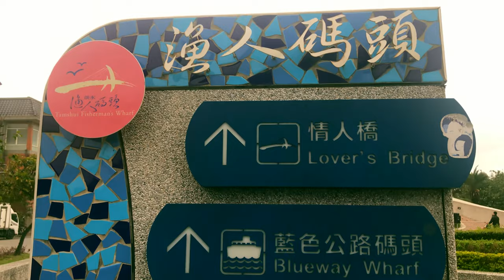LOVERS BRIDGE IN TAIWAN - SOBRANG LAMIG DITO